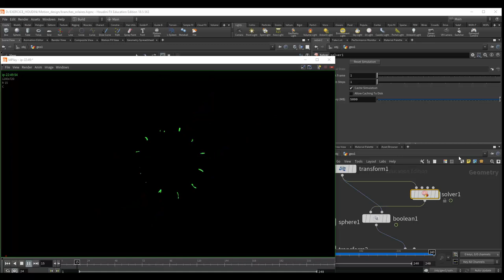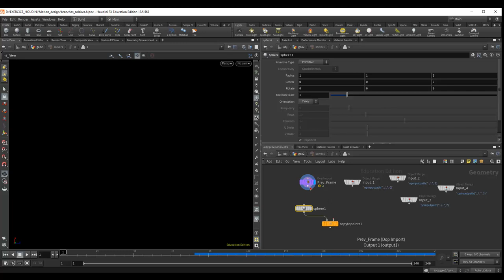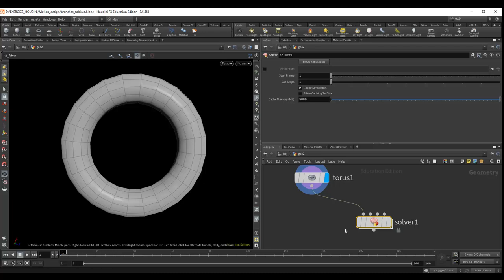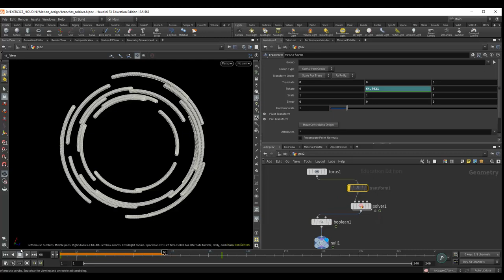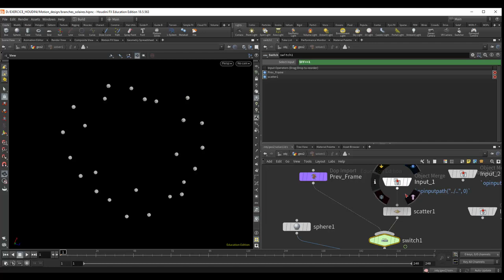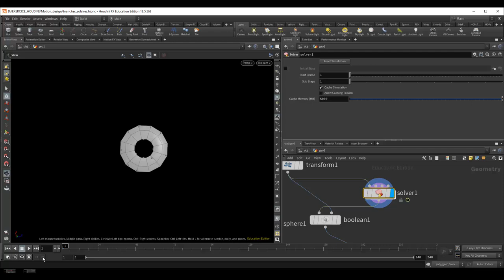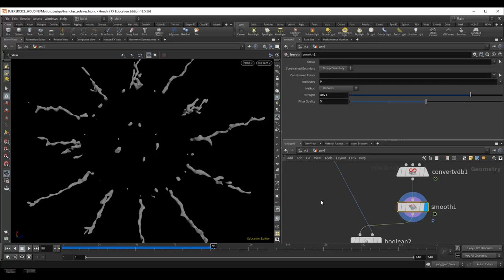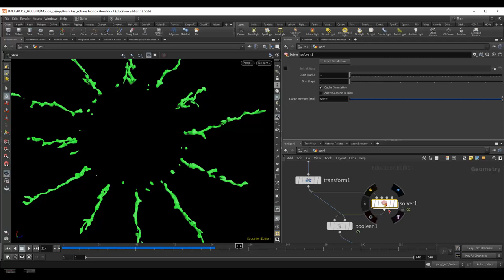Tuto du jeudi : Motion design avec Solver - Houdini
Dans le nouveau tuto du jeudi, travaillons dans Houdini sur un visuel de motion design ! Voyons les bases du solver (ou sub-solver) qui permet de réaliser des animations et des simulations. On va venir accumuler des infos d'une frame sur l'autre, de telle manière que ces informations soient récupérées en input dans le solver à la frame suivante, et puissent être interprétées / modifiées en conséquence de ce qui se passe dans le solver. On peut augmenter ou diminuer la complexité d'une animation ou simulation !